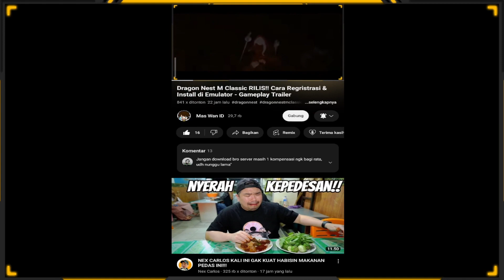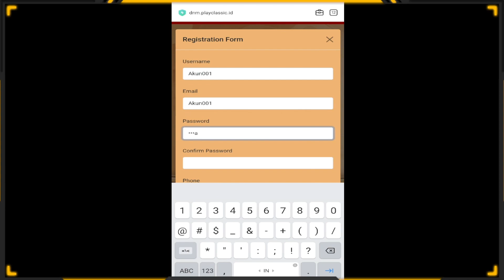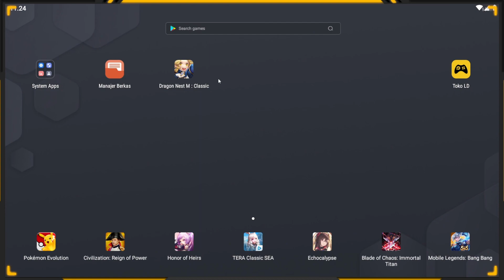Cara Register Akun DNM Lewat HP Simple & Mudah - Dragon Nest M Classic